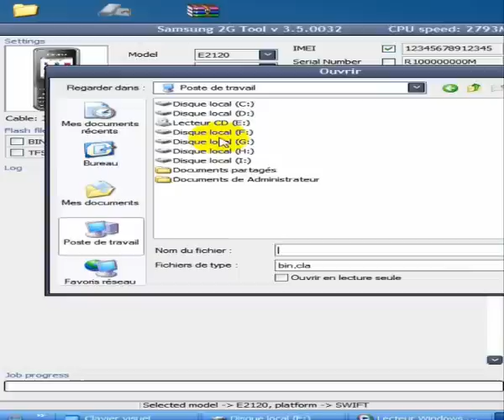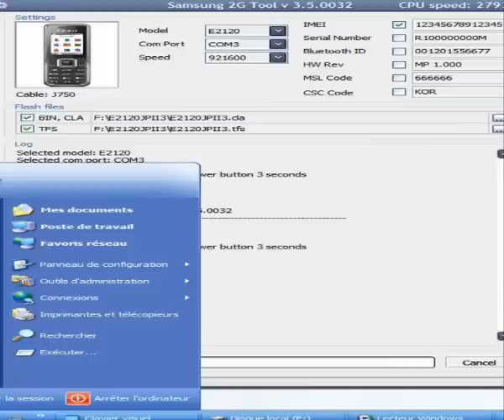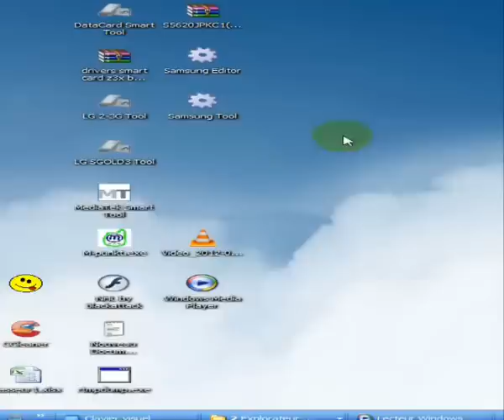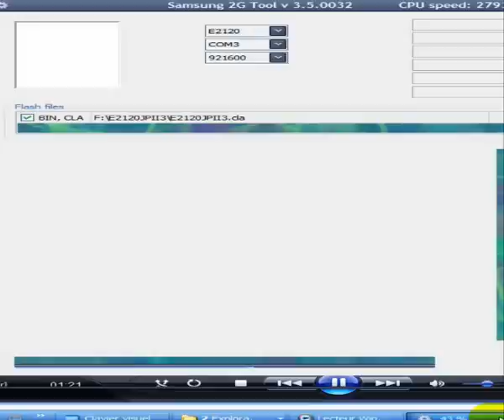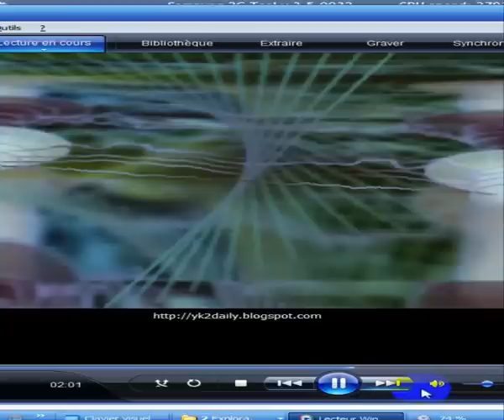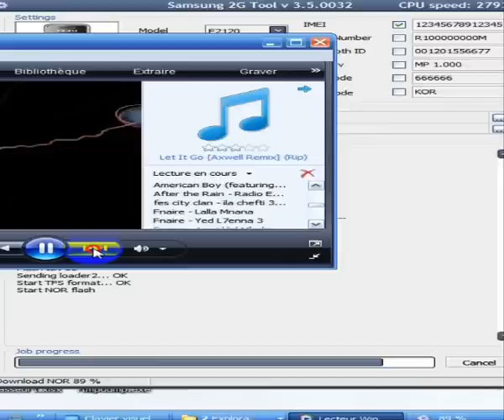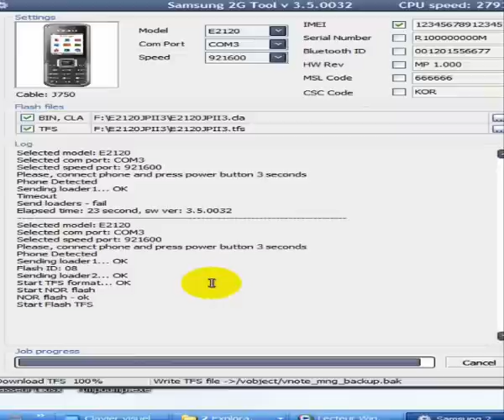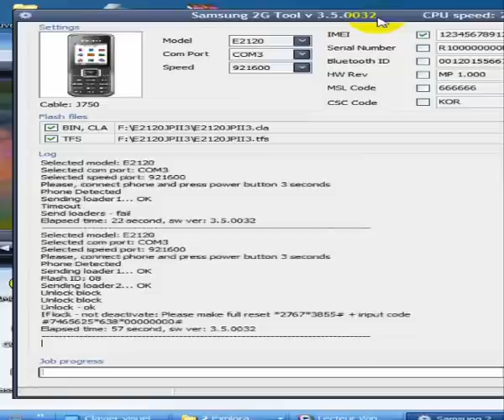unlock And FLASH Samsung E2120 by Asselda4Ever